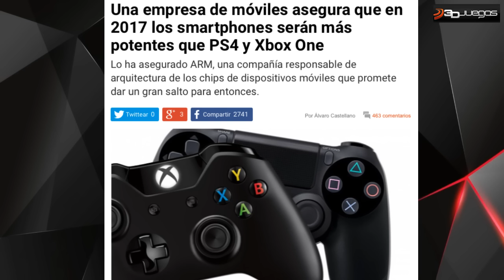LA POTENCIA DE PS4 Y XBOXONE SUPERADA POR SMARTHPHONES EN 2017...